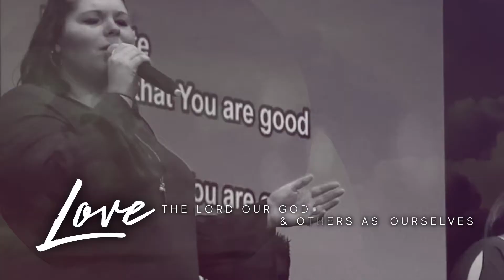Women of Influence | Ps. Josh Morgan | May 13th, 2018